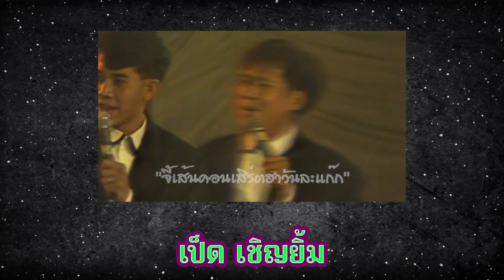ผู้มีพระบุญคุณของพี่หนูคลองเตย